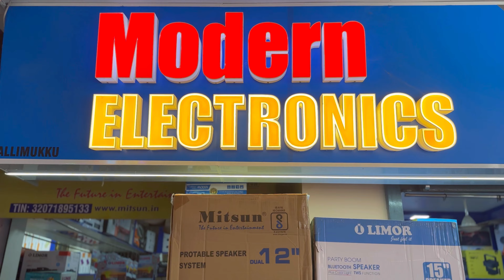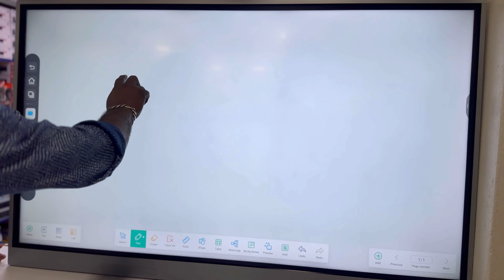24 December 2023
ക്രിസ്മസും ന്യൂ ഇയർറൂം  ആഘോഷിക്കാൻ കിടിലൻ സ്പീക്കർ എടുത്തു.. കിടിലൻ ഓഫർ ആണ് 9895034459,
￼ modan electronics Ernakulam Palimukuu